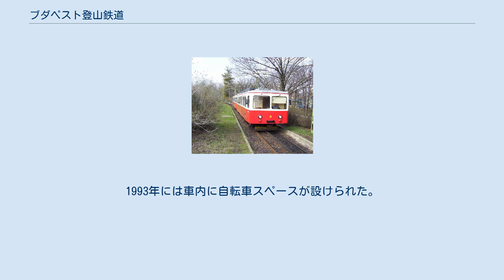ブダペスト登山鉄道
ブダペスト登山鉄道は、ハンガリーの首都であるブダペストの、第12区に所在するラック式鉄道であり、ヴァロスマヨール駅とセーチェーニ山駅とを結んでいる。
2008年にはブダペスト交通会社により、公共交通機関として位置づけられ、第60系統との系統番号が与えられた。
10駅を有し、所要時間は登山時は19分、下山時は16分である。
軌道は一般的な標準軌道（1435mm）を採用している。
 もともとブドウ畑や山林であった第12区のシュヴァーヴヘジュ地区は、19世紀に別荘地や散策地として人気を博すようになり、1868年には増加する需要に、鎖橋のブダ側からズグリゲトまでの馬車鉄道が開設された。
1874年6月24日に、ヴァロスマヨールからシュヴァーヴヘジュまでの、世界最初の公共交通としてのラック式鉄道となるこの鉄道が開通した。
 延長2883m、高低差は264m、標準軌間で、全線にわたりラックレールが敷かれており、片勾配で、最急勾配は102.5‰、ラックレールの方式はリッゲンバッハ式であった。
当時まだ列車の行き違い箇所の、ラックレール用の分岐器が開発されておらず、トラバーサーで解決した。
1890年5月17日には、セーチェーニ山駅までの延伸区間が開業し、全長3733m、起点と終点との高低差315mとなった。
 1929年7月2日には、550Vの直流架線方式で電化開業し、列車交換箇所のトラバーサーもアプト式をもとにした分岐器に置き換えられた。
1960年代には車両が老朽化したため、車両の置き換えが求められ、1973年には全体のシステムを更新することになり、ラックレールはシュトループ式が採用され、レールも強化され、新型車両にあわせてプラットフォームもかさ上げされ、架線電圧も1500Vに昇圧された。
 開通初期にはSLM製の2軸の蒸気機関車3両が用いられた。
機関車の速度は登坂時は12km/h、下山時には7.2km/hに制限された。
 1929年に電化と同時に導入された電車は、スイスから部品の供給を受け、木造の車体はブダペストのガンツ社で作られた。
回生ブレーキを装備し、下山時には消費電力の三分の一を回生することができた。
速度は上り下りともに12km/hであった。
車両は座席定員64人で、うち10人分が1等席であった。
 1973年8月20日に設備の一新にあわせ登場した新型電車は、オーストリア製で、電気部品はブラウン・ボベリ社が提供した。
電気ブレーキを有するが、電力回生はできない。
電車は7編成あり、1M1Tの2両永久連結で、制御付随車が山上側を向いている。
1987年1月には激しい雪の中、ブレーキが無効となり、列車が衝突して死傷者を出す事故があった。
この悲劇に学び、ブレーキの改良が施された。
1993年には車内に自転車スペースが設けられた。